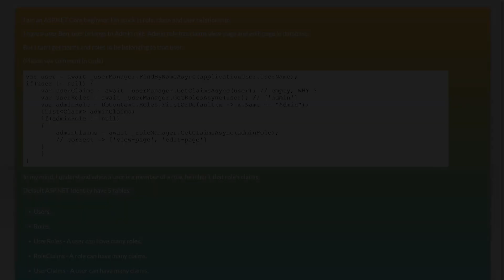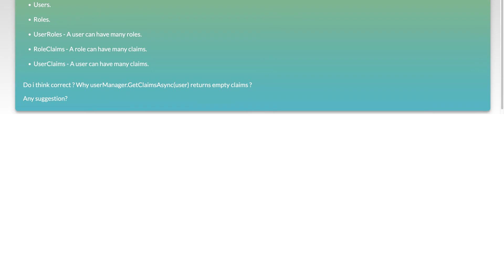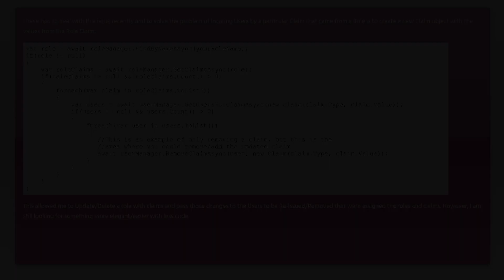ASP.NET Core Identity Role, Claim and User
asp.net-core: ASP.NET Core Identity Role, Claim and User

Related to: asp.net-core, asp.net-identity, claims-based-identity